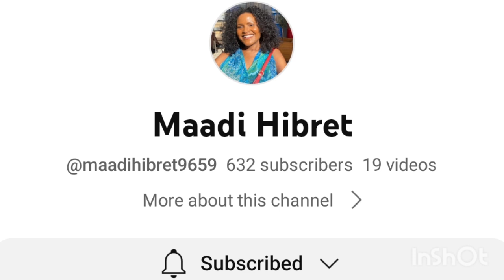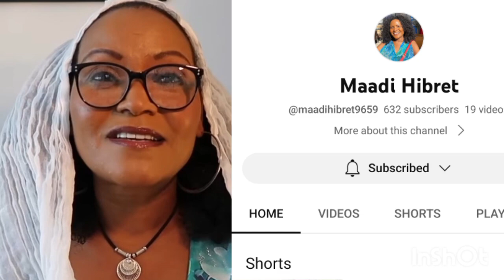📌ከማይን ካልኦት ደቂ ኣንስትዮ ቡዙሓት ኢና እዚ ጉዳይ ዚ ዘጋጠመና‼️ ብጣዕሚ እዩ ዘሕዘን እሞ ከኣ ካብ ሓደ ሰብኣይ ዝተወለዱ እንከለው‼️